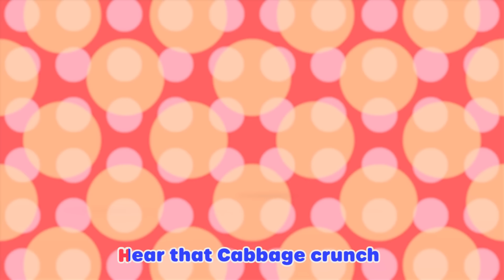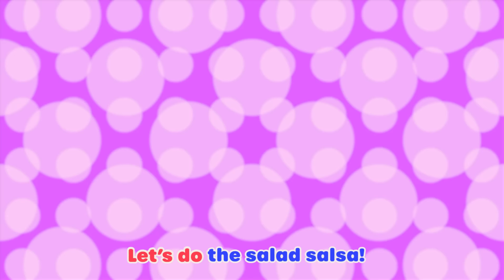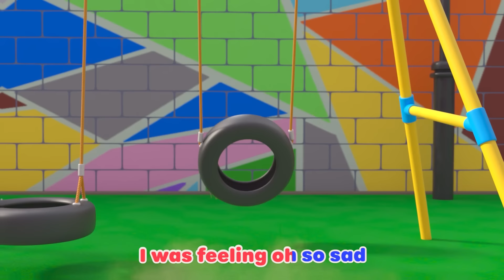🕺🏻 The Five Senses Shakedown 🕺🏻 | Dance Party Compilation 2023 | Sing and Dance Along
It's time to take a step back and sing along to the 5 Senses Shakedown! Sing along with Ella as she explores the 5 senses- Taste, Sight, Hearing, Touch, and Smell!

DANCE AWAY, with Moonbug Kids: DANCE PARTY SONGS!!! Welcome to the homeplace of kids and family fun dance, where you can find a selection of the best of Moonbugs dance themed content! Boogie and Sing with iconic characters such as JJ from CoComelon, Ella from Lellobee City Farm and Everyone’s friend Blippi in this playground of fun songs and dance!

In this compilation, we present Lellobee City Farm! Lellobee Farm is a welcoming oasis in the middle of a cosmopolitan city. Each episode features life skills told through simple, fun and relatable songs, emphasising the values of sharing, patience, and teamwork, alongside skills like counting, ABC’s, and animal sounds. The Lellobee Farm is looked after by Mei: a bright, music and food-loving grandmother. She enjoys nothing more than teaching her adventurous granddaughter Ella all the wondrous magic and fun of the farm. Ella’s best friend Rishi, a shy but curious boy who lives opposite the farm, drops by each episode to muck into the fun too!

📽️ EPISODES 📽️

00:00 The Five Senses Shakedown
02:08 Healthy Habits (montage)
04:04 Recycle Stomp
06:04 Salad Salsa
08:03 Wash Your Hands, Scrub That Soap Song
10:10 Yes Yes Vegetables
12:09 Bath Song
14:09 Yoga
16:08 Accidents Happen Boo Boo Song
18:09 Boo Boo Song
20:30 Please and Thank You Song
22:29  Harvest Festival
24:29 Accidents Happen Play Time
26:28 Get Active Dance
28:24 Yes Yes Vegetables Song - Healthy Habits!
30:19 Thunderstorm song

🎵 LYRICS 🎵

Hi everyone
I’m feeling a little bit anxious today
My grandma taught me a great way to calm my mind

Five senses
Let’s use them all today
And we’ll feel so much better

Look around the farm with me
For  5 things that we can see
One - The sun
Two - The sky
Three - A tree
Four - A butterfly
Five - My cat running by

Follow me around and we’ll
Find four things that we can feel
One - The sun on my skin
Two - The grass on my feet
Three - The bark on a tree
Four - My cat - so furry

I’m already feeling a bit better

Now let’s all use our ears
To find three things we can hear
One - The birds, chirp chirp chirp
Two - Grandma Mei, whistling away!
Three - My cat going Purr Purr Purr

Now we’re doing oh so well
Let’s find two things we can smell
One - A  flower
Two - A freshly baked cake!

One last sense to use today
Yes the sense is TASTE…
Let’s try that caaaake!!

Five senses
We used them all today
And we feel so much better